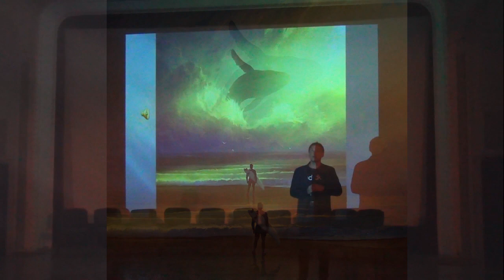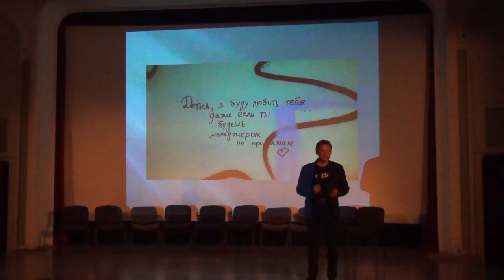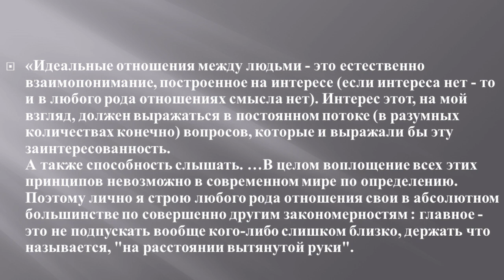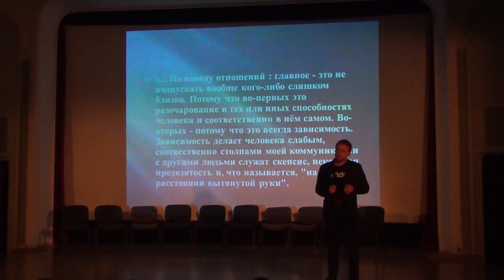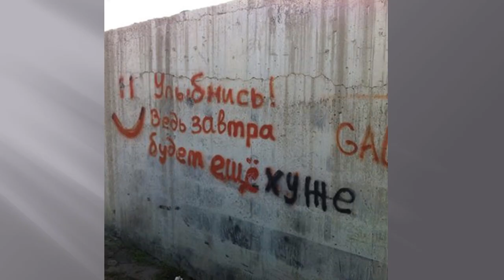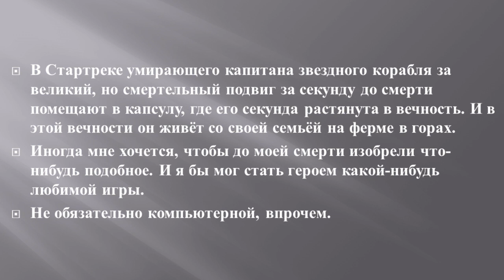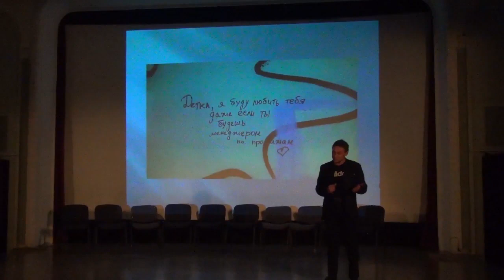Мечты и страхи поколения Z – Андрей Макаров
Поколение Z - те, кому до 25, сформировались как первое цифровое поколение. Зеты сегодня "отжали" интернет у игреков: сегодня рулит эстетика и этика зетов в роликах на ютубе. Они геймеры, но бывшие, у них короткие отношения, они не знают иерархии. Они живут в двух мирах и у них проблемы с чувствами.